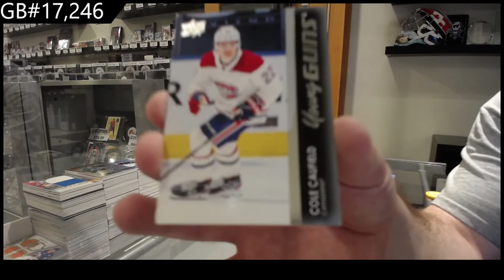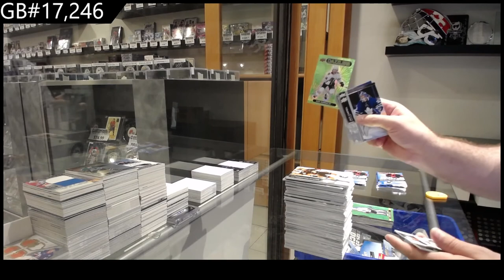21-22 Upper Deck Series 1 Hockey 6 Box Blaster Break - C&C GB #17,246